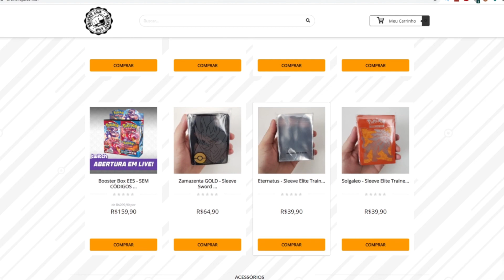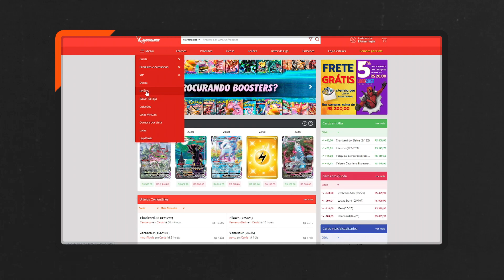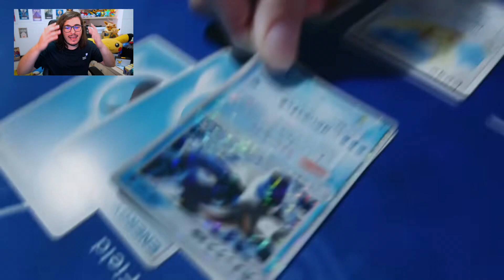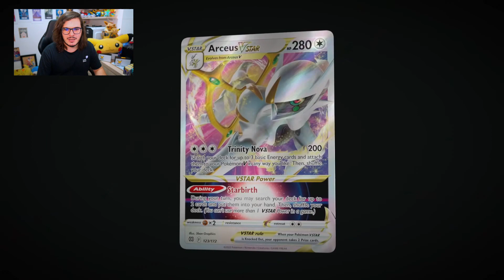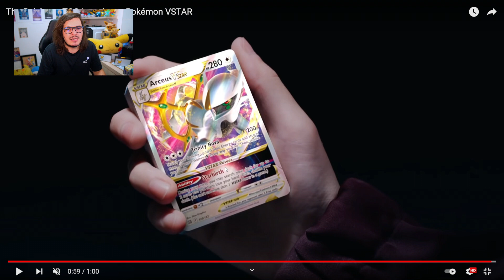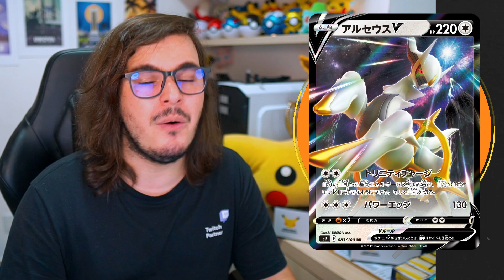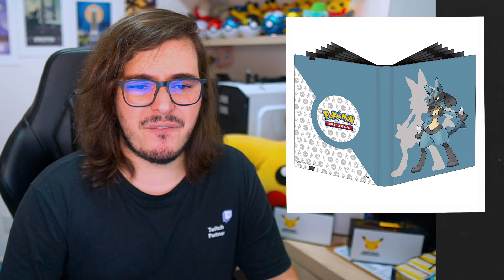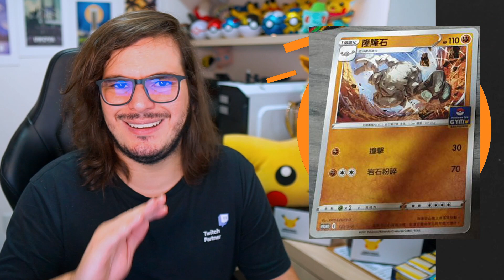NOVO TIPO DE CARTA - VSTAR VEM AI! Spoiers Espada Escudo 9 - Drops TCG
Não se esqueça de colocar o cupom TIUSAM ao finalizar a compra, para aumentar as suas chances de vencer esse sorteio! A cada R$100,00 em compras no mês de Outubro, você ganha 1 cupom para concorrer a 50 ETB de Celebrações. Boa sorte e boa compra a todos!

EDM Synthwave Hip-Hop Lo-Fi e muito mais!